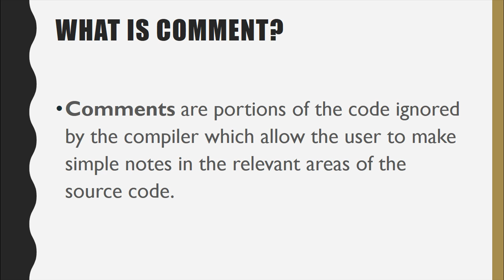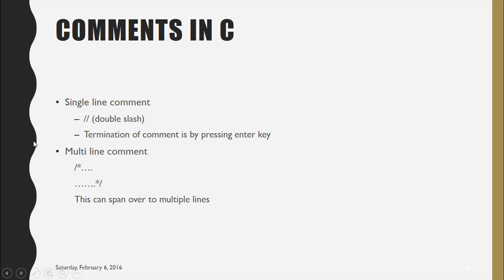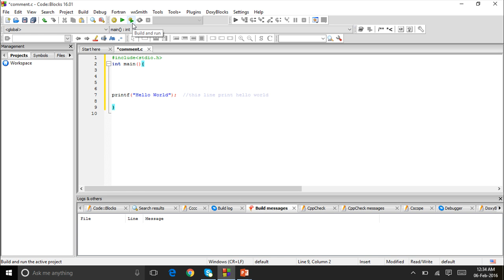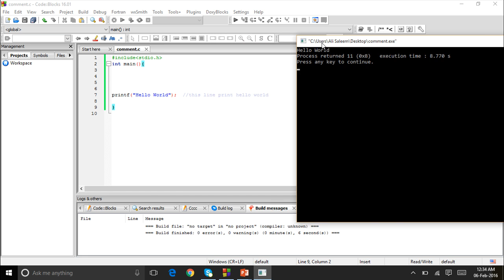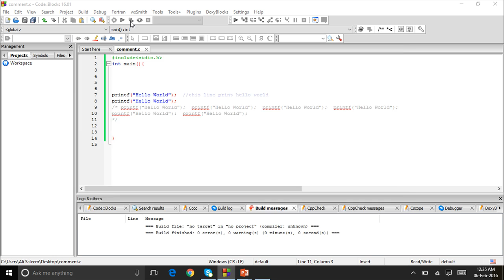04 | Comment in C language(Hindi/Urdu)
Comments are portions of the code ignored by the compiler which allow the user to make simple notes in the relevant areas of the source code.